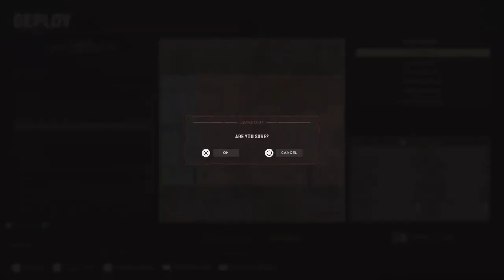Hell let loose